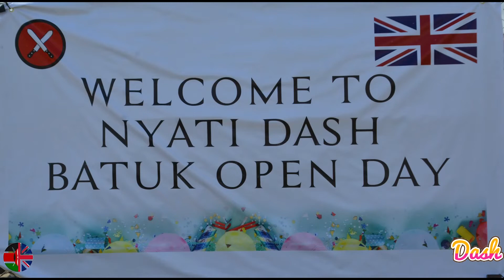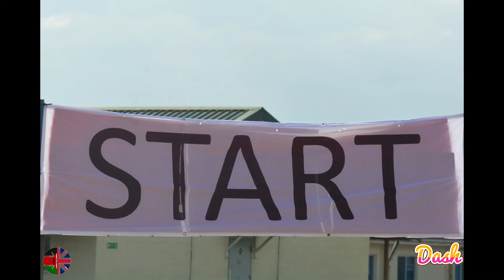20210605 BATUK DASH PART2